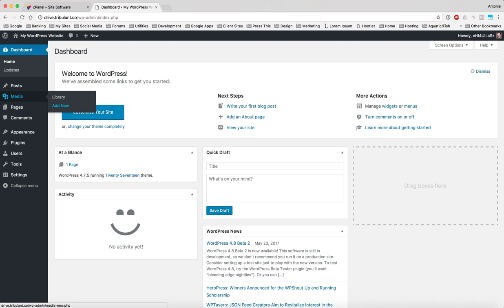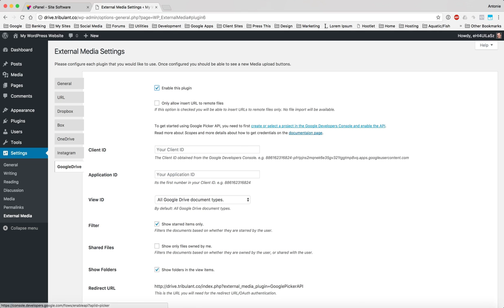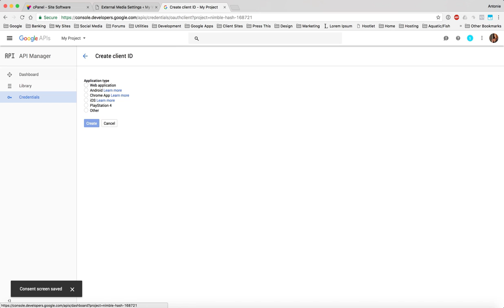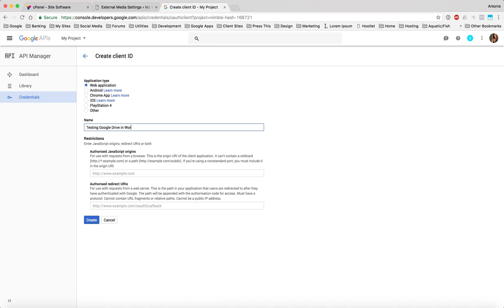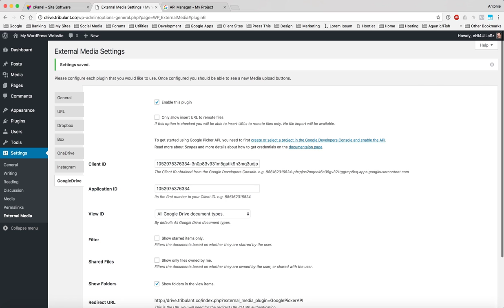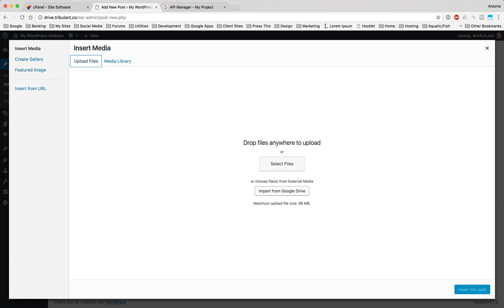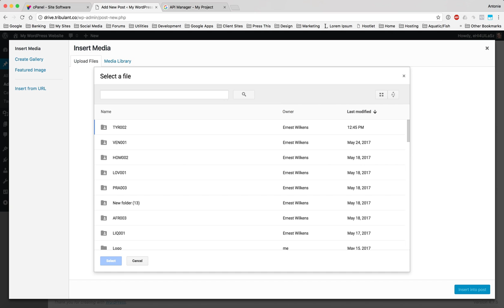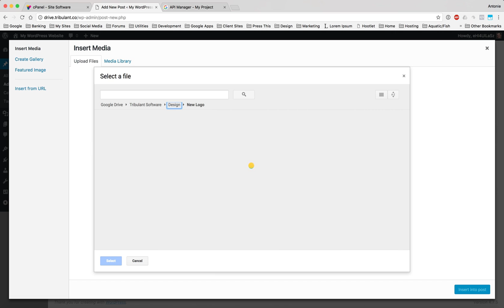Use Google Drive Photos and Files in WordPress Media Library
You can use your Google Drive photos and files in your WordPress media library. Import them from Google Drive into WordPress.